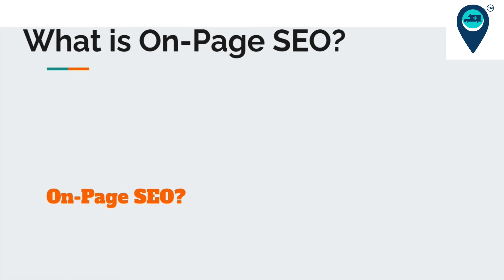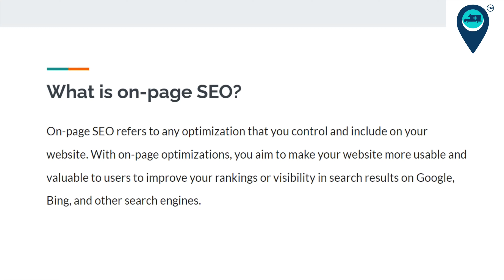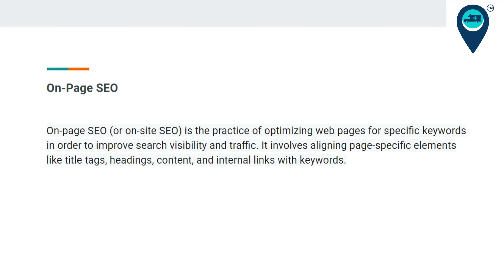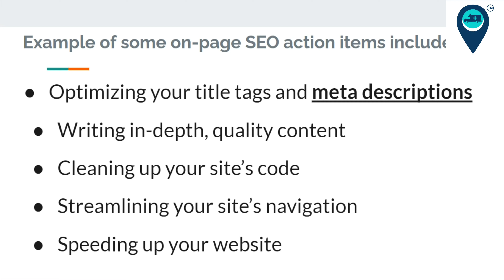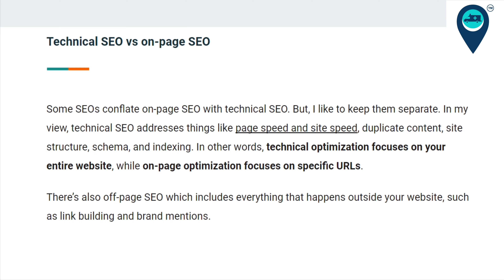What is On-page SEO? On-Page Search Engine Optimization ⭐ SEO Tutorial for Beginners ⭐ SEO Tutorial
What is On-page SEO? On-Page Search Engine Optimization ⭐ SEO Tutorial for Beginners ⭐Digital Marketing  by Er Deepak Anand

Facebook Myself (Er. Deepak Anand's Profile)

About Channel : *Deepak Anand* is a YouTube Channel, where you will find tricks, shortcuts, professional & technological videos in Hindi, New Video is Posted Everyday :)

Connect with him at Facebook.com/DeepakAnand4all
Watch his inspirational videos at Youtube.com/DeepakAnandLive

- Er. Deepak Anand